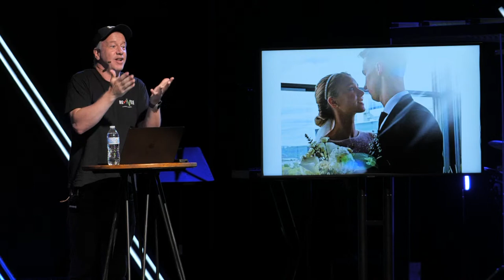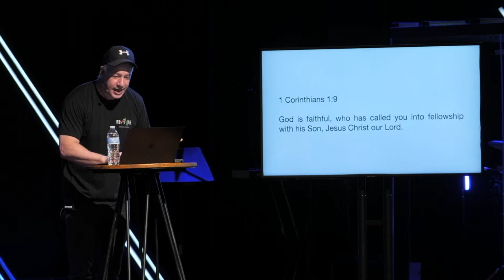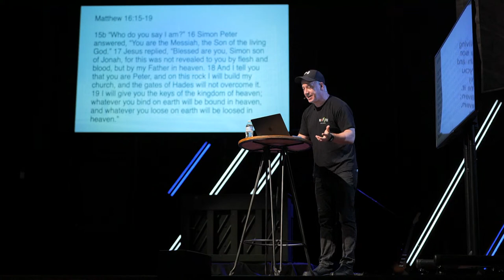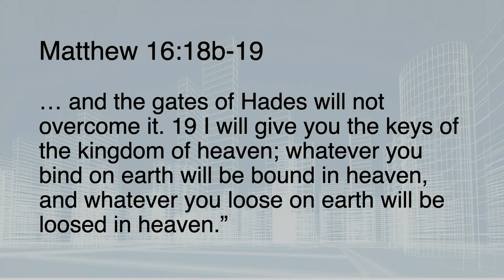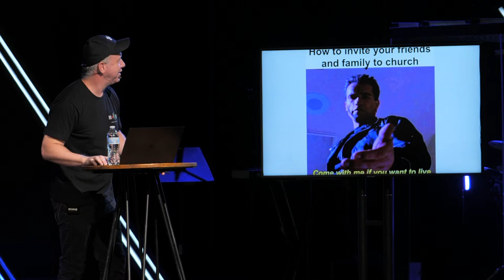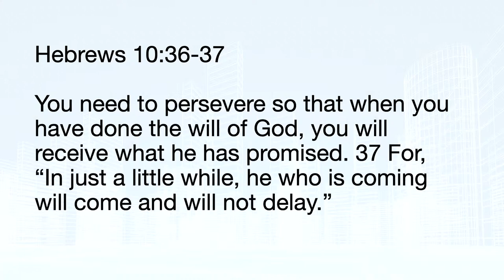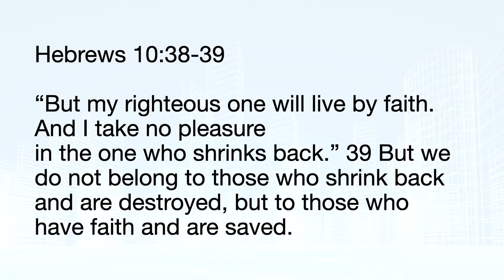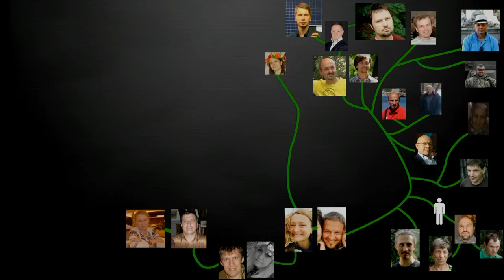God's Call to Save the World | Shawn Wooten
What's God's plan to save the world?

Building His church!

Not physical structures, but the body of Christ! His people!

As the church, God has given us a huge responsibility as we partner with Him.

Uncover your true identity and purpose in God's call to save the world!

A Church Not For Ourselves. This is the vision of Broward Church, based in Broward County, FL.